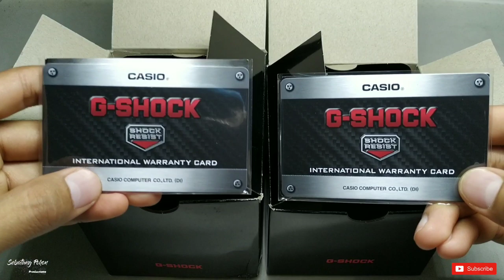G-Shock harga 1 Jutaan‼️ Wajib beli‼️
Wajib beli nih gais. !!!

G-Shock cuma 1 jutaan aja udah dapet kualitas terbaik 👍💯

Buat yang tanya belinya dimana?
nih tinggal klik aja link di bawah